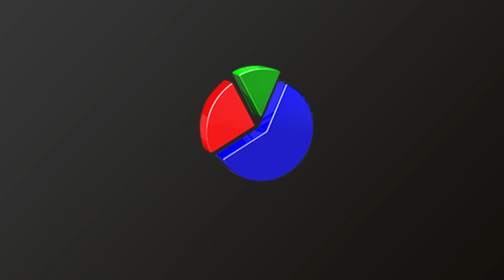My Favorite Fabric - Fragman (Orijinal)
Yönetmen
Gaya Jiji

Oyuncular
Metin Akdülger
Manal Issa
Mudar Abbara
Gaya Jiji
Ula Tabari